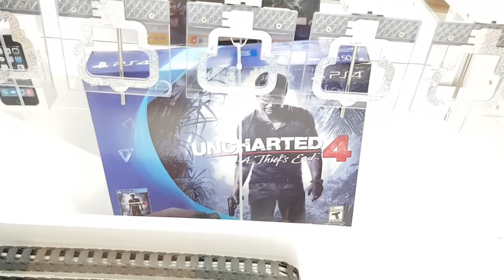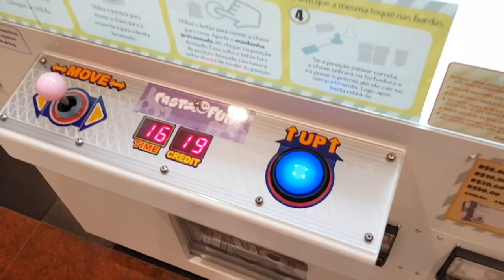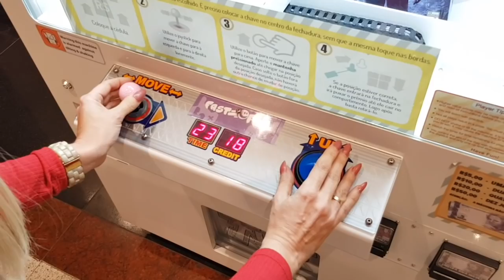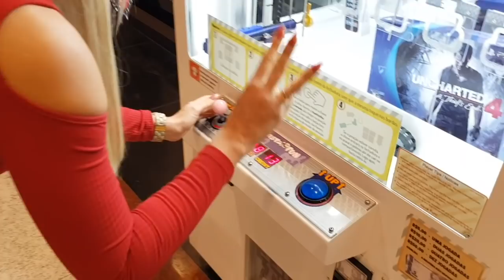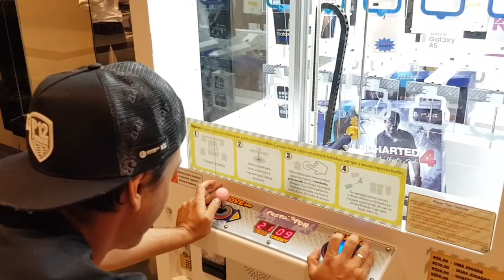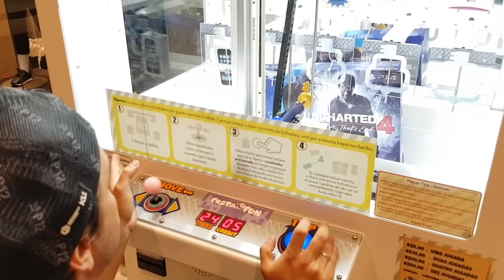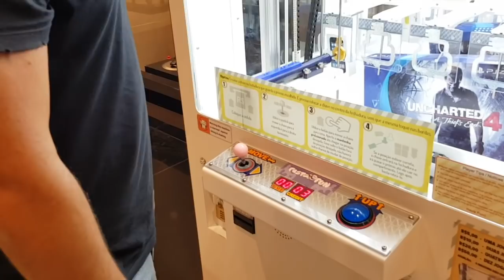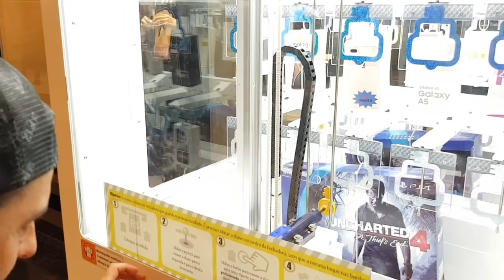GASTAMOS 100 REAIS NA MÁQUINA DE PEGAR CELULAR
No vídeo de hoje, gastamos 100 reais na máquina do tesouro!!!
Será que ganhamos?